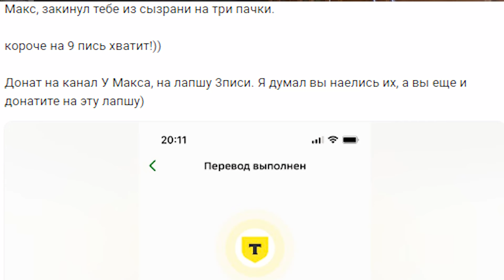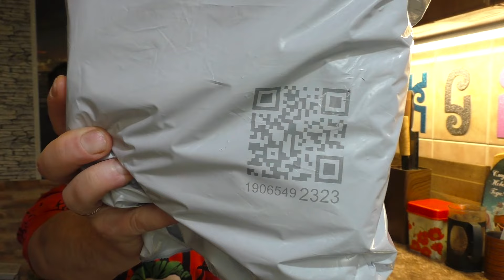3x noodl Pisi Продолжение Острого банкета решать вам!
nudl 3x Pisi return в кол - ве 1 пак. А быть каким острому банкету решать только Едокам!
ВСЕМ ПОЛЕЗНОГО АППЕТИТА И ПРИЯТНЫХ ПРОСМОТРОВ
АВТОБИОГРАФИЯ МАКСА, МАКС ПИСАЛ, ЧТОБЫ ТЫ НЕ ЗАДАВАЛ ЛИШНИХ ВОПРОСОВ – ПРОЧТИ!